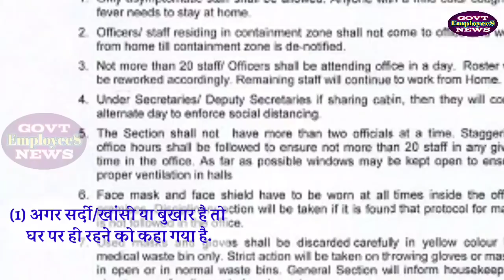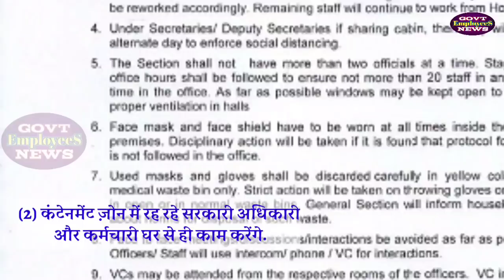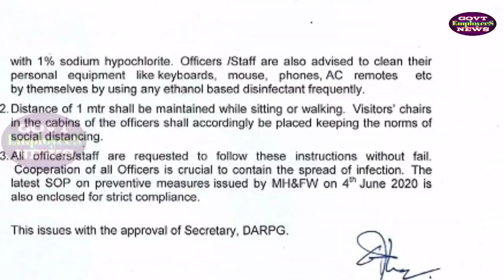केंद्रीय कर्मचारियों के लिए केंद्र सरकार के नए दिशानिर्देश।।DoPT Instructions for Govt Employees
बड़ी ख़बर: 48 लाख केंद्रीय कर्मचारियों के लिए केंद्र सरकार ने जारी किए नए दिशा निर्देश, अब करना होगा इन नियमों का पालन. DoPT Latest For Government Employees.  Preventive measures to be taken to contain the spread of NovelCoronavirus(COVlD-19) — Attendance regarding.